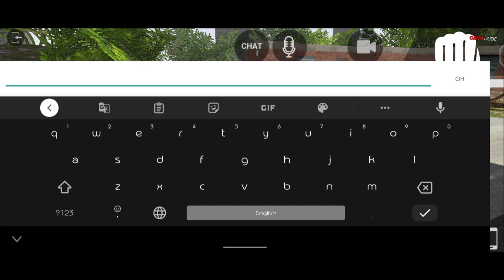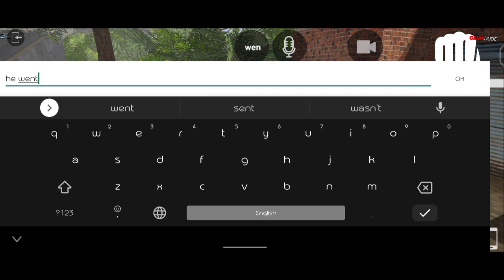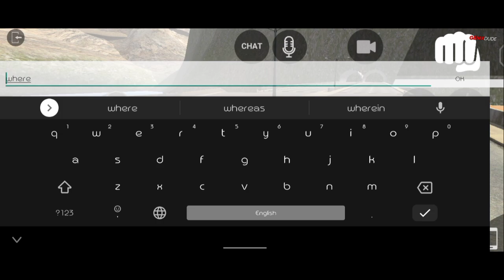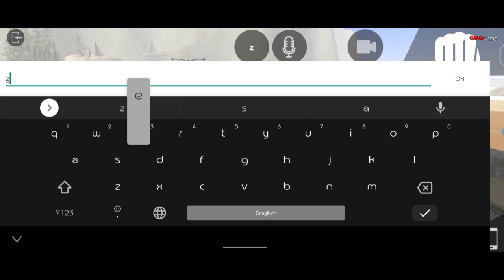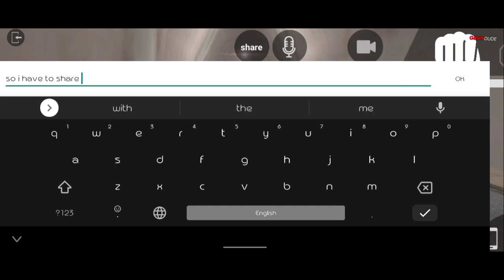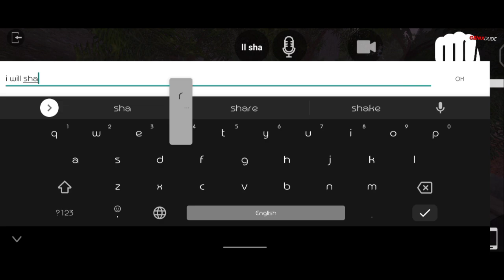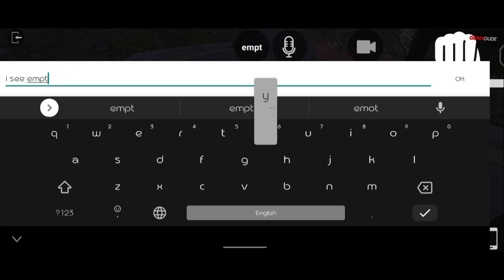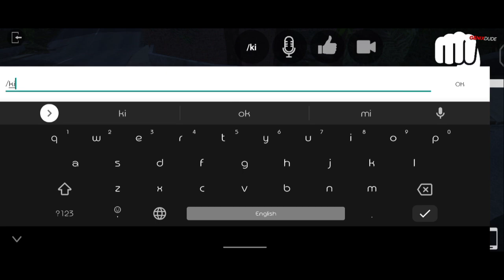LAC: CarHunt with @CallofGTAFIVE and @PedroOrdonez2000 | Los Angeles Crimes: ONLINE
ㆍ| Social Media |ㆍ